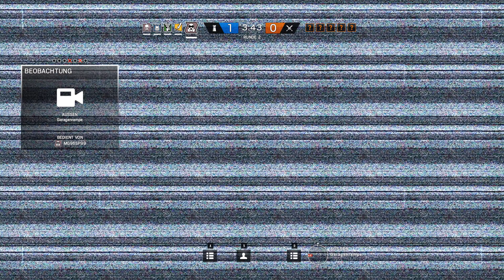Let's Play Rainbow Six: Siege #193 - Am ersten Ace schnuppern